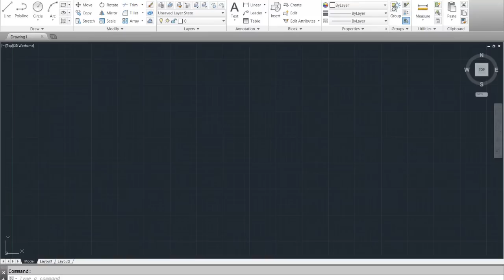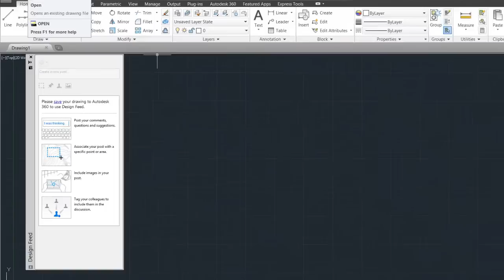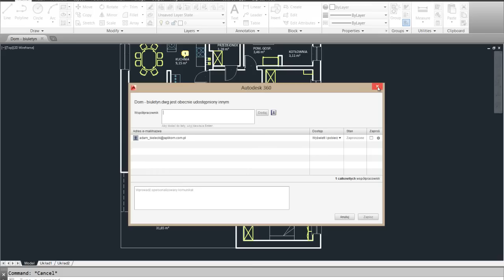Tips & Tricks AutoCAD 2014 - Narzędzie Design Feed - ASPERO.PL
W filmie przedstawiono nowość w AutoCADzie 2014 - narzędzie Design Feed. Dzięki tej aplikacji możliwe jest współdzielenie pracy z innymi użytkownikami poprzez usługę Autodesk 360